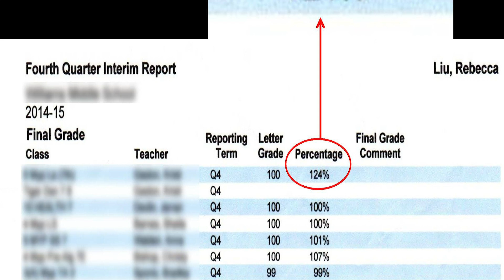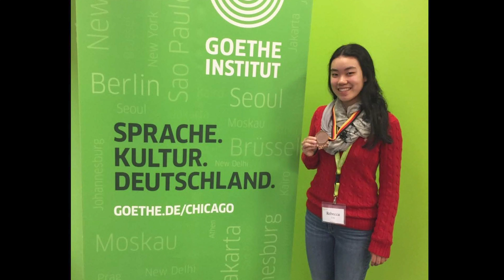CULTURAL MINDSET LEARNING | Rebecca Liu | TEDxEvansStreet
Asian stereotypes, smart Asian genes and Tiger Mom at home, follow Asian students in school; however, the combination of Asian work ethics and American creativity
is the real reason behind Asians’successes in school. High School Student This talk was given at a TEDx event using the TED conference format but independently organized by a local community.